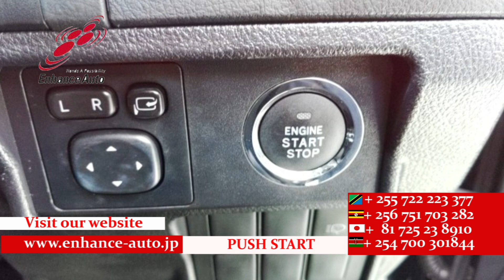2016/10 TOYOTA LAND CRUISER PRADO TX 285059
2016/10 TOYOTA LAND CRUISER PRADO TX Petrol 2700cc 45400km SUV  AA GRADE 4 / ONE OWNER / 7-SEATER / LED HEAD LIGHT / NAVI / SUN ROOF / BACK CAMERA / SMART KEY / PUSH START / STEERING SWITCH